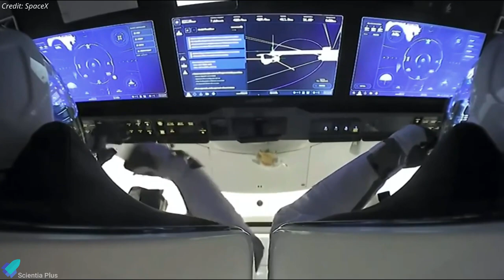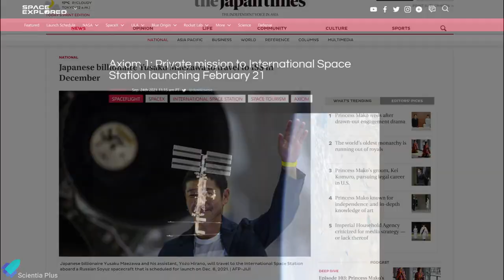SpaceX Is Launching 4 Astronauts on a Brand New Crew Dragon Spacecraft to the ISS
A Halloween launch? You're in for a treat. NASA’s SpaceX Crew-3 mission is set to lift off on Sunday, Oct. 31 at 2:21 a.m. EDT (0621 UTC) from Kennedy Space Center in Florida. Astronauts Kayla Barron, Raja Chari, and Thomas Marshburn of NASA will fly to the International Space Station alongside astronaut Matthias Maurer of the European Space Agency. Once there, the crew of four will spend about six months conducting science experiments and performing maintenance upgrades aboard the orbiting laboratory. For Barron, Chari, and Maurer, this will be their first spaceflight, and the third for Marshburn.

The Crew Dragon 'Endurance' spacecraft will dock at the space station on Monday, Nov. 1 at 12:10 a.m. EDT (0410 UTC).

00:00 Intro
00:24 The Crew
02:06 The Brand New Dragon Spacecraft
03:19 Mission Profile & ISS On-Orbit Activities

Images
NASA
SpaceX

Videos
SpaceX
NASA
ESA

Thumbnail Credit: SpaceX